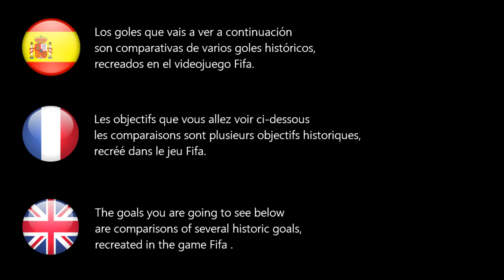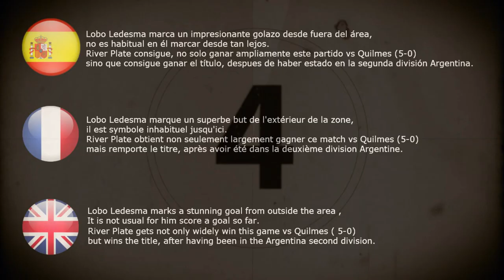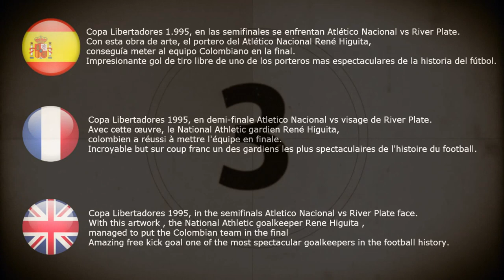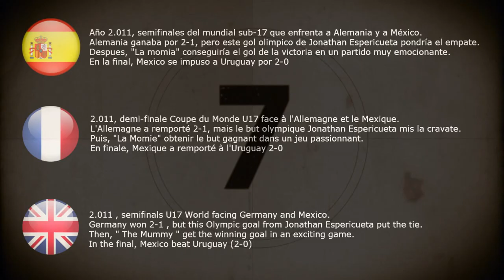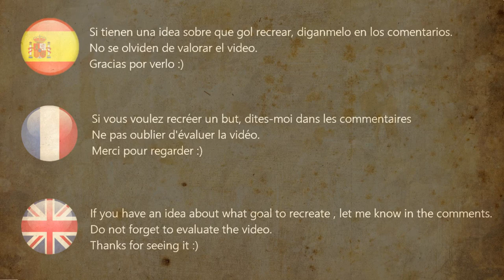REMEMBERING THE GOAL / GOLES HISTORICOS RECREADOS EN FIFA VOL.5